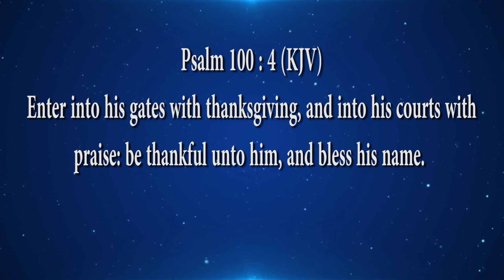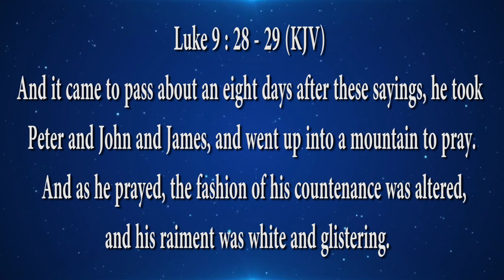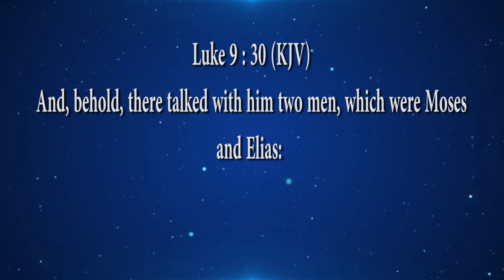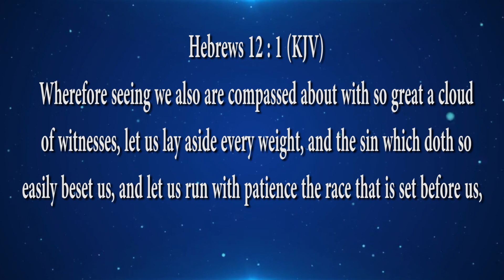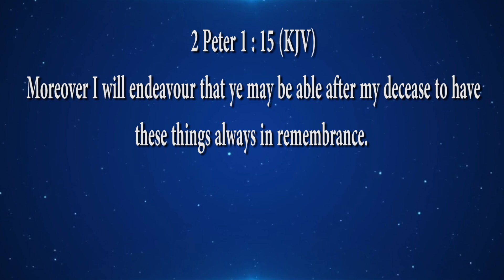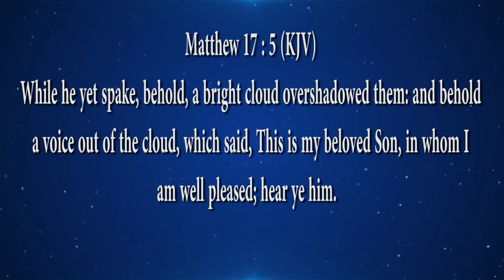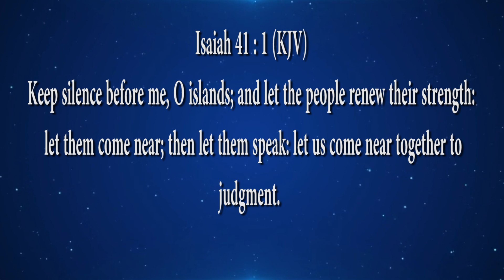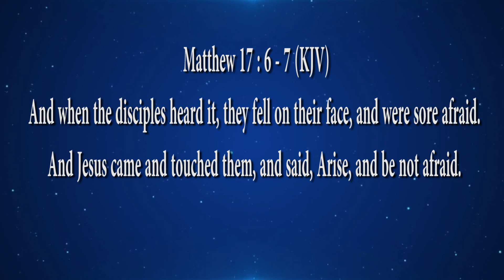ACCESSING GOD'S PRESENCE PART 6 - ENTER INTO HIS PRESENCE, ON SUNDAY 27TH AUGUST 2023